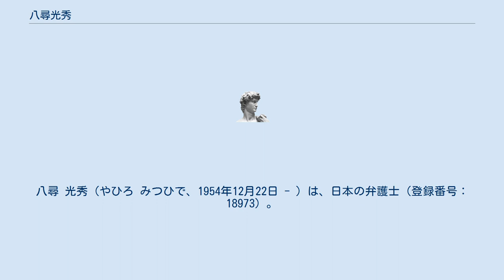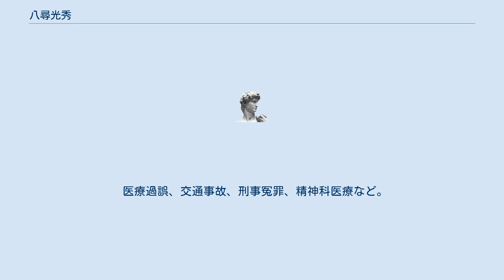八尋光秀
八尋 光秀（やひろ みつひで、1954年12月22日 - ）は、日本の弁護士（登録番号：18973）。
 1973年、福岡県立福岡高等学校、1977年、西南学院大学卒業。
1984年に福岡市早良区において西新共同法律事務所を開設。
弁護士として患者の権利宣言運動に参加し、患者の権利法制定を提唱した。
医療過誤訴訟、国賠訴訟、刑事冤罪弁護、精神科医療にかかわる患者隔離等、人命、人権、人生被害をもたらす諸問題に取り組んできた。
1998年よりらい予防法違憲国家賠償訴訟いわゆるハンセン病訴訟の弁護団代表となる。
2001年熊本地裁での勝訴確定後も、ハンセン病問題の全面解決に向け、国との協議にあたる。
2003年より薬害肝炎九州訴訟の弁護団代表となる。
2008年薬害肝炎問題の全面解決を求めていわゆる薬害肝炎救済法を議員立法によって制定させるとともに、国との間で和解解決のための基本合意書を締結し、この問題の全面解決を図る。
 主として医療過誤及び交通事故等事件の患者・被害者代理人として業務を行う。
 係わった著名事件は以下のとおり。
 医療過誤、交通事故、刑事冤罪、精神科医療など。
 福岡県弁護士会、国際人権法学会、医事法学会、法と精神医療学会など。